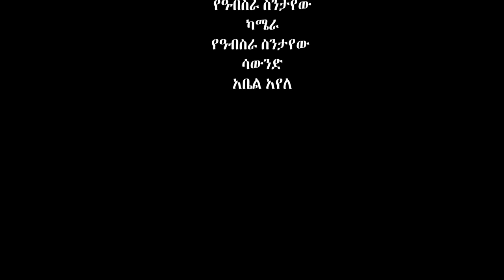ለንደን አዲስ ኮሜዲ ድራማ London new comedy drama